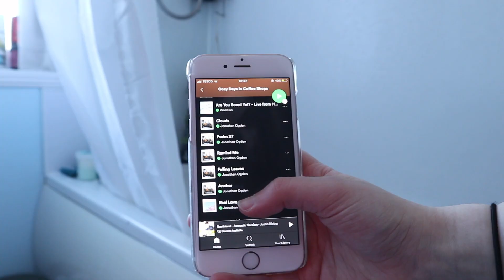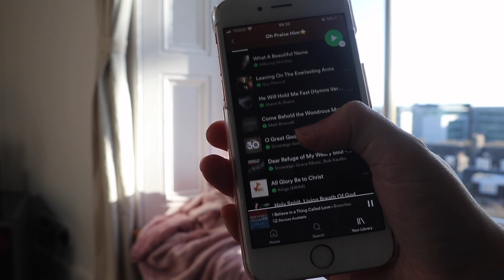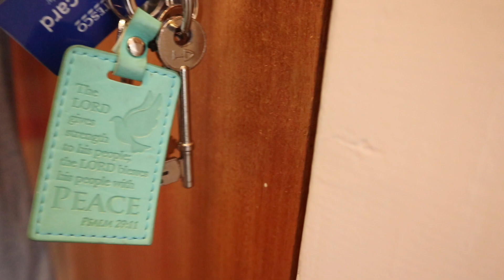my morning routine | spring 2020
Hope you guys enjoyed this lil morning routine. Not every morning is like this (usually I'm just running out of the door to college) but on a weekend I try my best to take it slow and make time for Jesus in the morning.

"His mercies are new every morning" -Lamentations 3:23